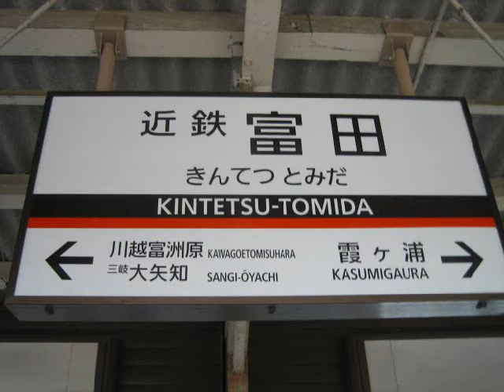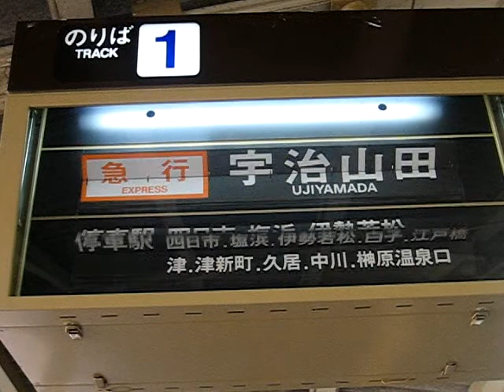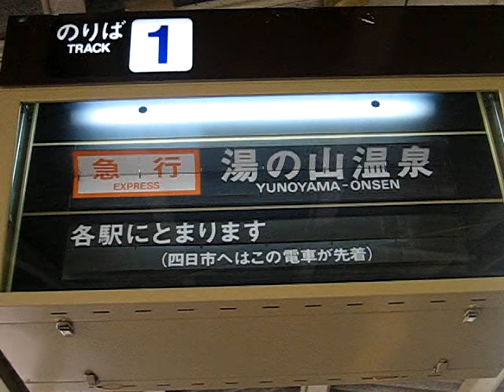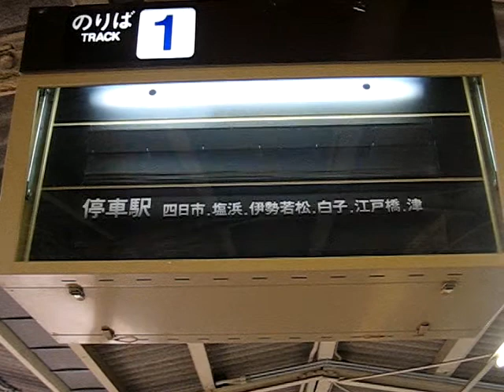近鉄富田駅ソラリー（伊勢中川方面・スロー再生入り）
準急塩浜が入っています。細かいことですが、他の駅では「大阪ゆきに連絡」となっているところが「上本町ゆきに連絡」となっています。四日市で普通と平田町ゆき急行に分割する案内まで丁寧に入っています。2009年12月現在